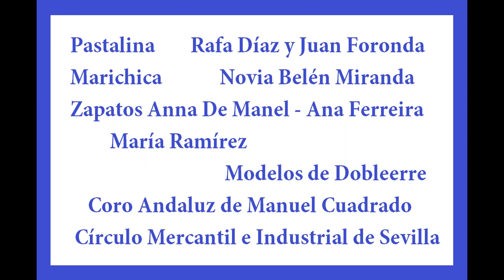María Martín en el V Desfile de Moda Flamenca. Benéfico